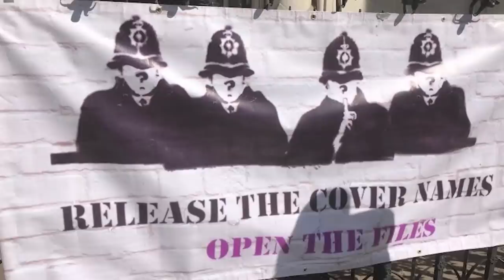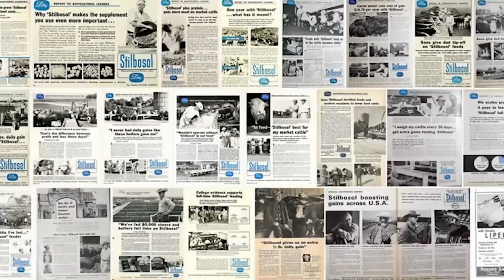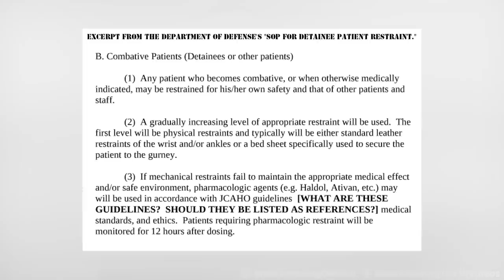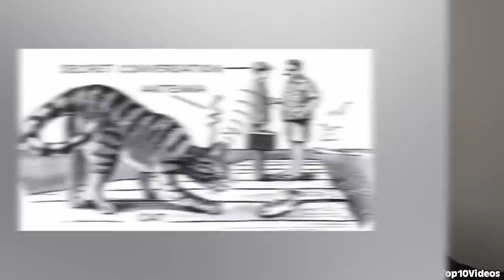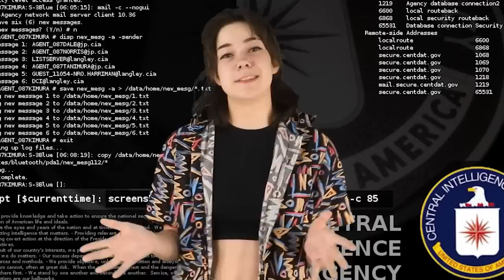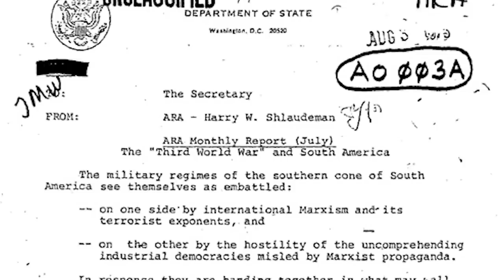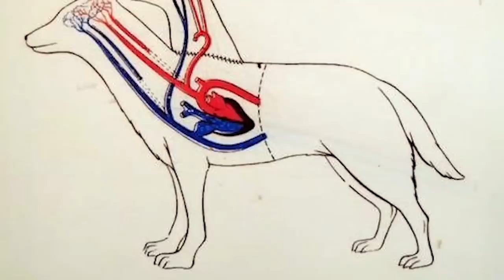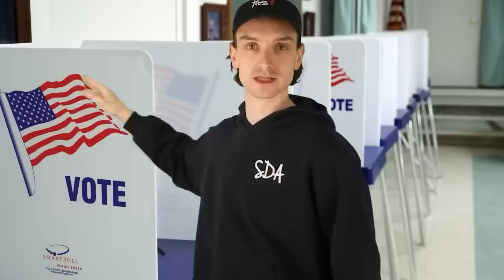Top 10 Mysterious Government Projects History Wants You To Forget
Welcome to our intriguing video, "Top 10 Mysterious Government Projects History Wants You To Forget"! 🕵️‍♂️🔍 We're delving into the archives to uncover the most mysterious government projects that history would rather you forget. From the covert to the downright eerie, these projects will leave you questioning everything. 👍

Time Codes:
0:00 Vipeholm Experiments
15:33 Operation Northwoods
30:44 The Siege of Masada
47:21 10 Cent Beer Night
58:48 Military Dolphins